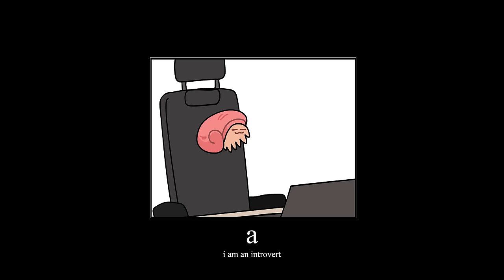hermit crab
why is talking so scary sometimes